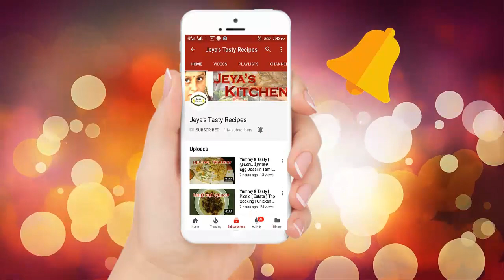Yummy & Tasty | உருளைக்கிழங்கு வறுவல் | Potato fry masala in Tamil